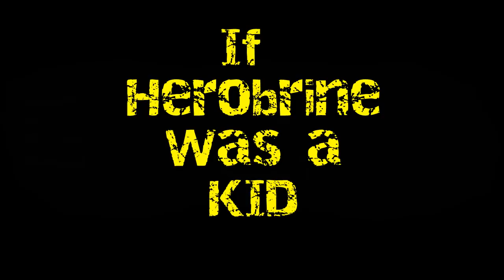If Herobrine was a Kid - Minecraft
Kid Herobrine has a nice life with his parents. He loves trolling people but he soon find out that his neighbor girl is following him...

(P.s. Wanna help? You can add subtitles to this video!)

This Minecraft video was presented to you by GoldenArmor.

--Credits---

This is just a fictional story and for your entertainment :)!